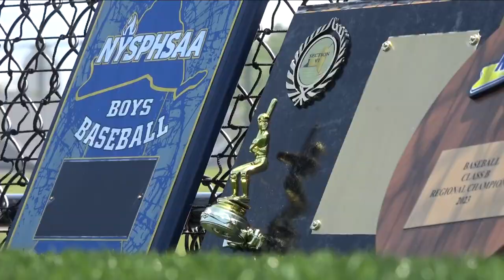Depew championship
Depew HS baseball wins state title